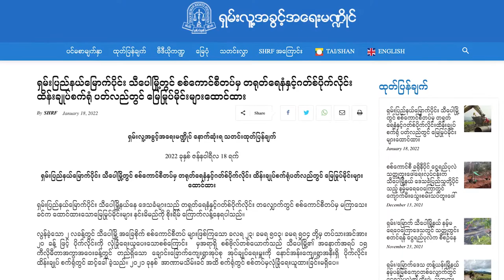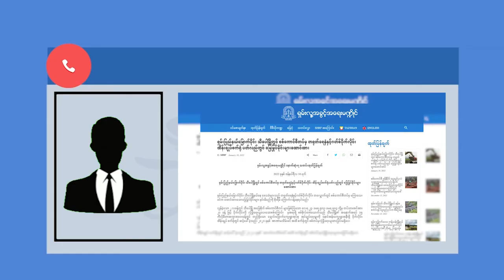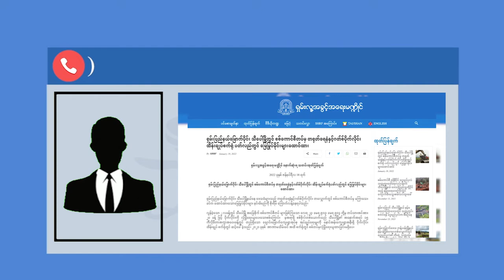တရုတ်ဓါတ်ငွေ့ ပိုက်လိုင်းအနီး မိုင်းထောင်၍ ဒေသခံများ အလုပ်မဆင်းနိုင်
မန္တလေး-လားရှိုးပြည်ထောင်စု လမ်းမကြီးဘေးရှိ သီပေါမြို့နယ်အပိုင်းတွင်းရှိနေတဲ့ တရုတ်ရေနံနှင့် ဂတ်စ် ပိုက်လိုင်း ထိန်းချုပ်ရုံနှင့် ပိုက်လိုင်းတလျှောက်တွင် စစ်ကောင်စီက ၂၀၂၁ ခုနှစ် နှစ်ကုန်ပိုင်း (ပြီးခဲ့သည့် ၂ လ) ခန့် အချိန်ကစတင်၍ မြေမြုပ်မိုင်းများ ထောင်ထားတယ်လို့ ရှမ်းလူ့အခွင့်အရေးမဏ္ဍိုင်ဖွဲ့က ပြောပါတယ်။